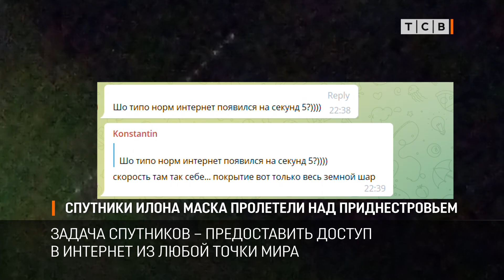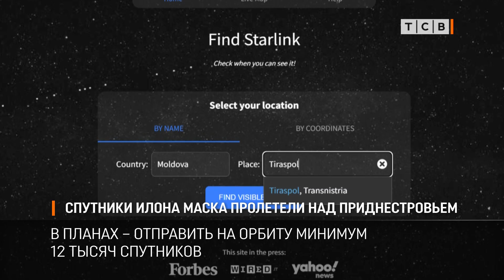Спутники Илона Маска пролетели над Приднестровьем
В субботу вечером над Приднестровьем пролетели опознанные летающие объекты – спутники Илона Маска. Вереницу светящихся точек видят все жители мира в определенные дни. Над Приднестровьем спутники Старлинк пролетали много раз. В субботу в ясном небе спутники было очень хорошо видно.